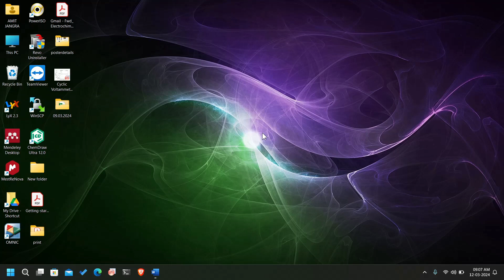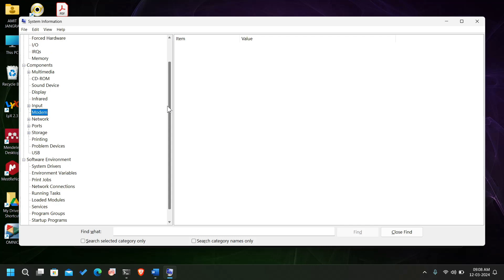42. Show the Complete System Hardware and Software Information in CMD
Windows includes a tool called Microsoft System Information (Msinfo32.exe).  This tool gathers information about your computer and displays a comprehensive view of your hardware, system components, and software environment, which you can use to diagnose computer issues.
We just need to type command as:
msinfo32